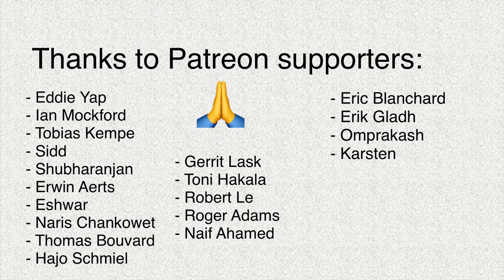BADMINTON TRICK SHOT #35 - FAKE BACKHAND CLEAR OR SMASH, TECHNIQUE, TUTORIAL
LEARN THIS AMAZING CROSS COURT DECEPTION ON SMASH RETURN ;-) It's all about THE TIMING

FOCUSES to learn this trick shot
1) Approach the shuttle like you are to perform a High backhand lift
2) Perform the backhand lift (movement) miss the shuttle, and rotate back quickly
3) When you continue to rotate, you will be able to perform the cross court smash return.
4) Celebrate 🎉 😂

If you liked our video with this trick shot: FAKE BACKHAND CLEAR OR FAKE BACKHAND SMASH